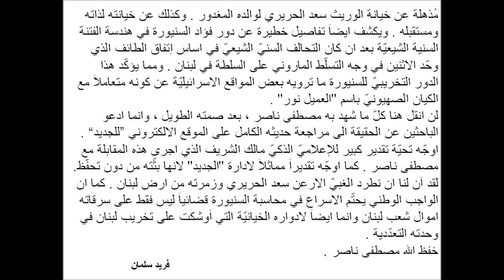مصطفى ناصر يكشف خيانات سعد الحريري والسنيورة